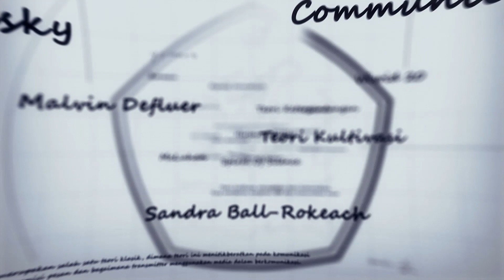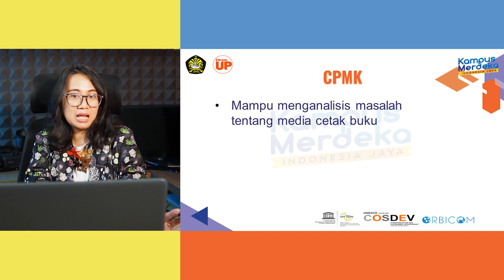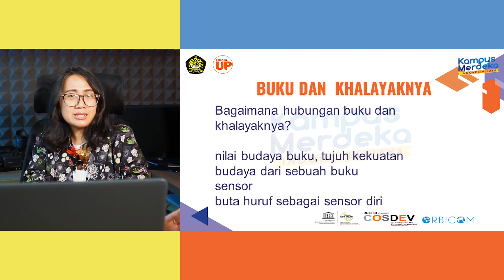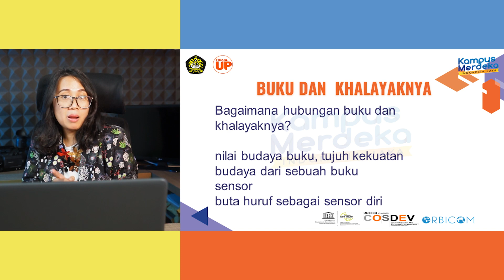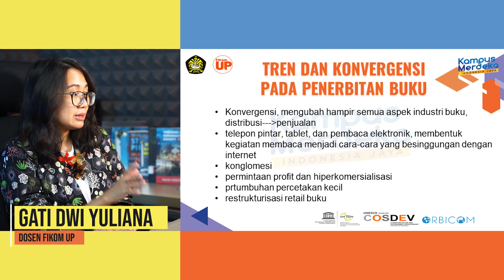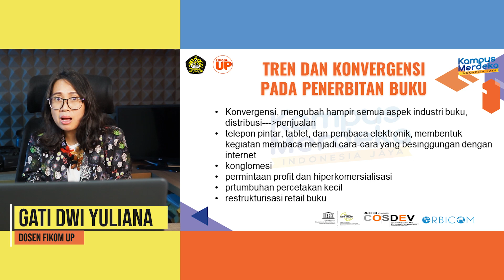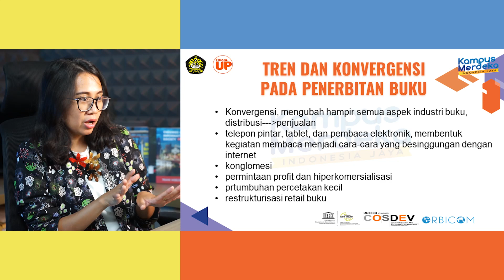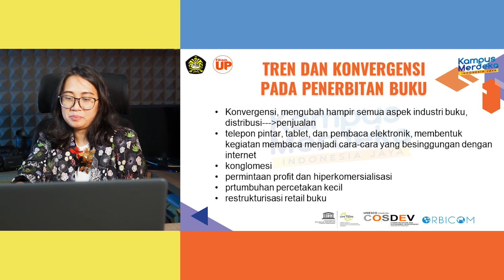Gati Dwi Yuliana, M.Si - Pengantar Kajian Media - Buku